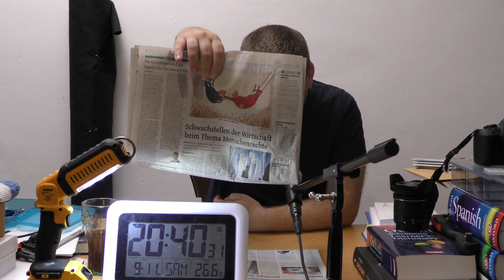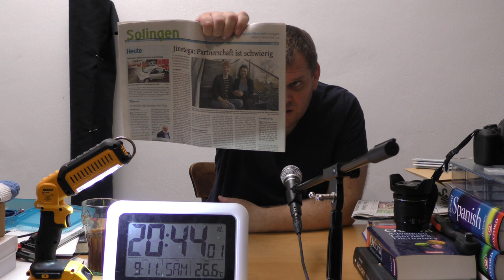mit Caffée und Solinger Tageblatt vom 9. November 2019